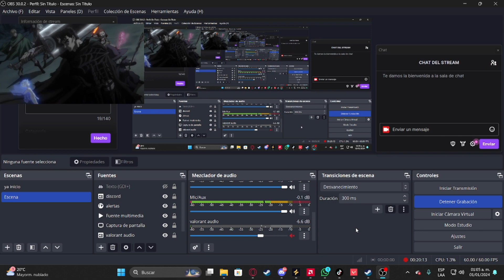NO TE LO ESPERABAS NO? 2024 MI PRIME! I Tomilonga argentina newyear #2024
HOLA GENTE DE YOTUBE ACA LES DEJO UN VIDEO DE VALORANT ESPERO TENGAN FELICES FIESTAS LOS QUIERO!!